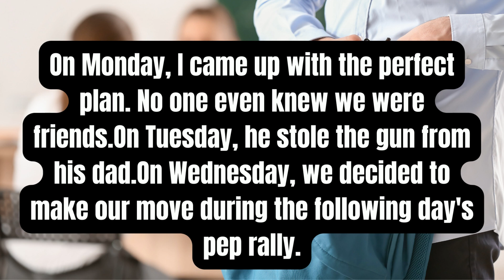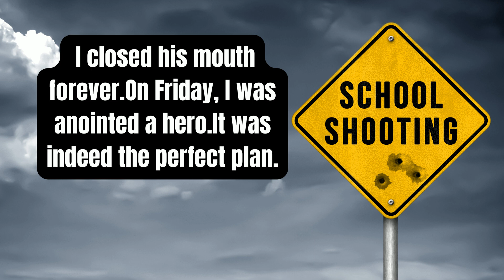HORROR STORY SHORTS A PERFECT PLAN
Best friends or worst enemies?